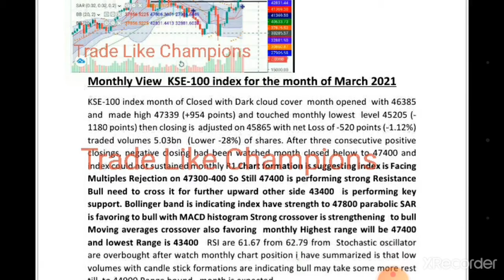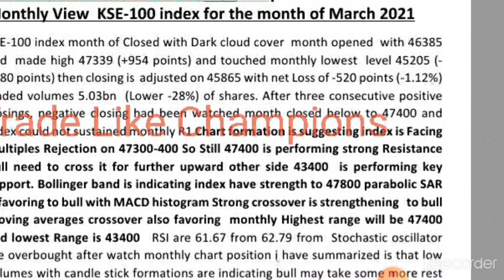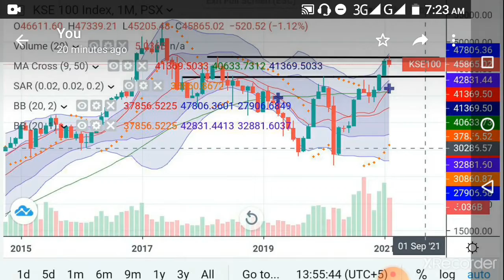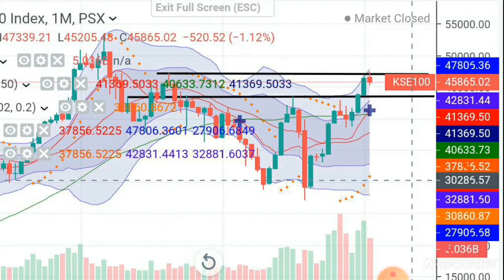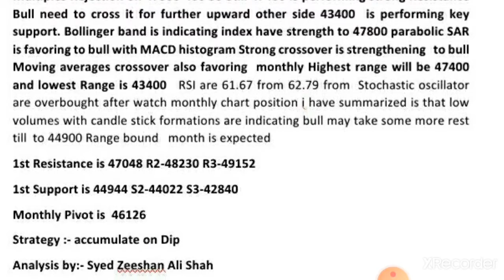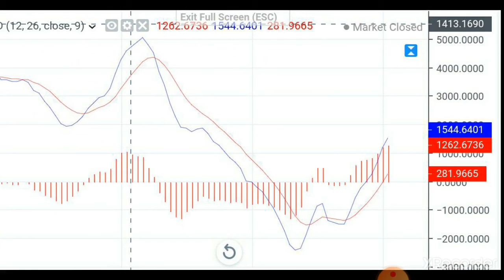KSE-100 INDEX MONTHLY TECHNICAL ANALYSIS FOR THE MONTH MARCH 2021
Technical Review of PSX, How to Select and Reject Stocks, HASCOL future forecast, financial Result Review, MPR of PSX